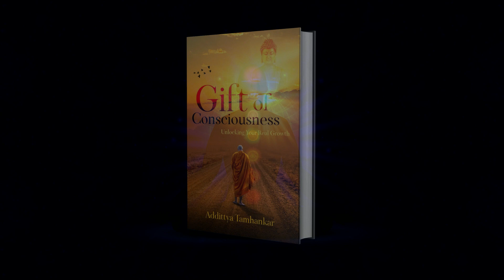Which planet is responsible for diabetes in astrology? - Diabetes And Astrology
Welcome back to the Vedic Astrology channel of Acharya Addittya Tamhankar. In this podcast, Acharya Ji discusses the causes of diabetes based on astrology. Strong Jupiter placement in a horoscope, coupled with a moon connected to either Rahu or Ketu, increases the likelihood of developing diabetes. Diabetes is linked to generosity and a large-hearted personality in those who share and enjoy sweet foods. Watch the full podcast to know more about the causes of diabetes.

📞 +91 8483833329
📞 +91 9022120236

Topics Covered -

diabetes astrology
causes of diabetes
causes of diabetes in astrology
causes of diabetes in english
why diabetes occurs
why diabetes occurs in english
Diabetes in Medical Astrology
Which planet is responsible for diabetes in astrology?
How to see diabetes in astrology?
Can astrology predict health problems?
Which dosha is diabetes?
Which dosha is responsible for diabetes?
Which disease is related to Jupiter in astrology?
How To Find Diabetes Using Vedic Astrology
Diabetes And Astrology
In astrology, which combination in a chart gives diabetes?
Which Graha is responsible for diseases?